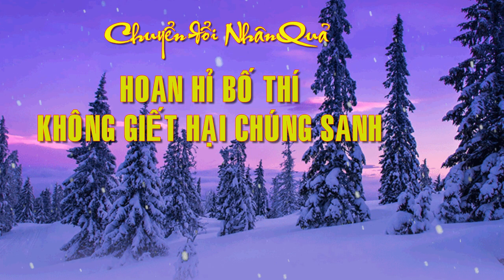Hướng Dẫn Làm Nông Nghiệp Trong Chánh Pháp